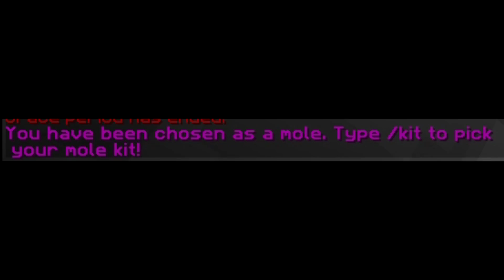The Mole! - United UHC Season 2 Episode 2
So, it turns out that I'm the traitor. This will be interesting.

▸ Hello everyone and welcome to United UHC Season 2! This is a Recorded Round Ultrahardcore organized by xNestorio with a purpose to unite YouTubers from different communities together into one big UHC. This season we did a Rigged Rto5 Moles Cutclean (each player brought with them one other partner to make a pair, to be put randomly with another pair). Episodes will be uploaded every other day starting Apr. 22nd, 2017 and will end once a final winner is chosen. Hope you enjoy the season!

▸ This season was hosted by Ultra Network that released April 29 @ 3PM EST. IP: ultra.rip

▸ What is Moles?
One person on each team is chosen to be the Mole on the second episode. The Moles are one team and can communicate with each other, trying to take out the other players. The normal players try to find out who the mole is on their team and kill them. The final remaining team wins, it can either be a normal team or the secret mole team. Moles also have the ability to choose from 1 kit when chosen, it can range from a diamond sword to an end portal to trap their teammates.

(Season 2) (Season 1)

➤ Mods I use: Batty's Coordinates Mod, Orangemarshall's Sprint